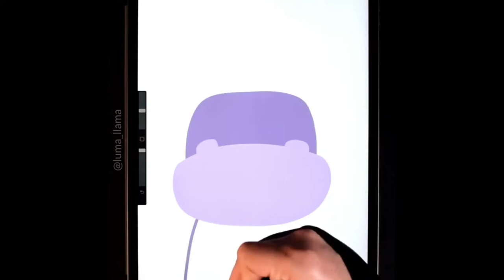Hippo illustration | iPad | Procreate.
Creativity by

Dm for logos and paid promotions.